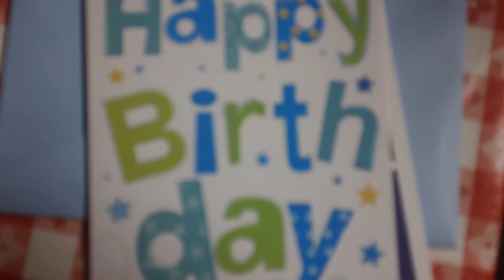JEAN FAMILY ALBUM-JULY 31,2014-Pt.8-My 70th Birthday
Justin: Do you remember these 2 co-workers with you at Newicks?YEARS AGO...They send their BEST WISHES to you and spoke very highly about working with you. You make me PROUD, son.